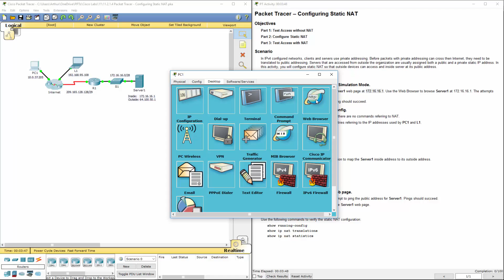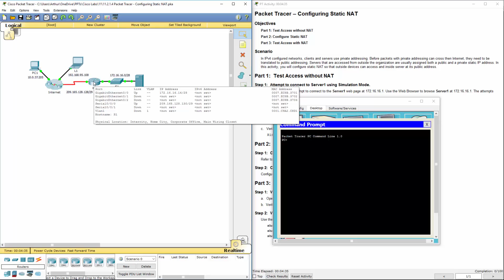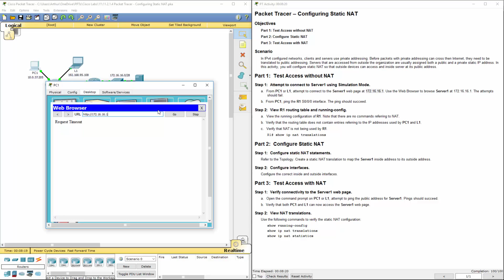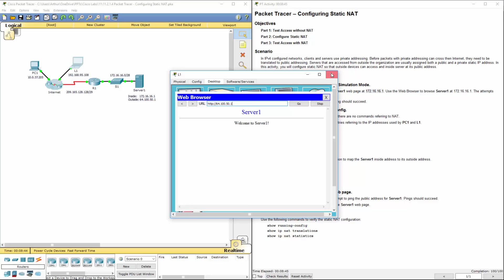Cisco RnS - Lab 11.2.1.4 Packet Tracer - Configuring Static NAT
Cisco Routing and Switching Essentials v5.6